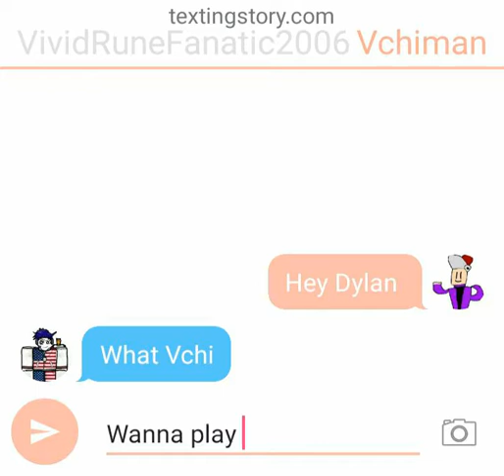Me And Vchiman Texting